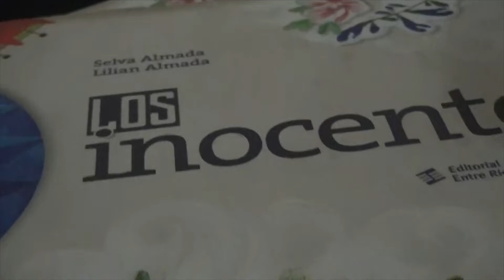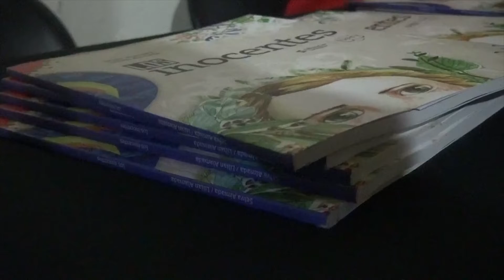LA ESCRITORA ELISENSE SELVA ALMADA PRESENTO SU ULTIMA OBRA "LOS INOCENTES" EN SU CIUDAD NATAL